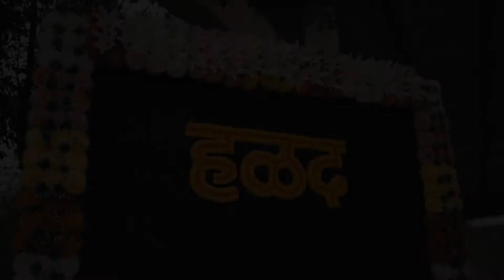Ajit & Rutuja // Same day Edit // HALDI HIGHLIGHT | Mashup Song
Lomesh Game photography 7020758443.